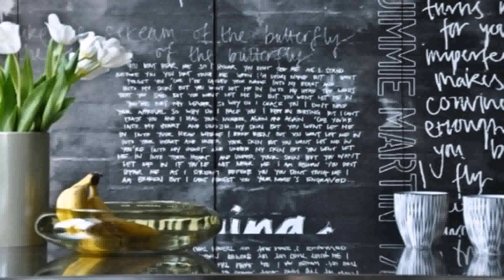Pop Art House Style (see description) (see description)